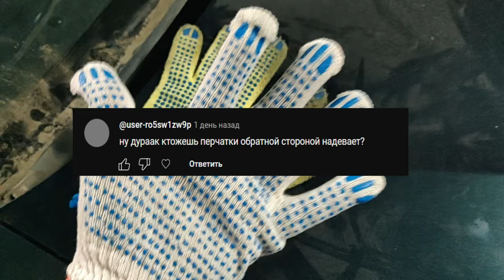Всё оружие с карты BUAK + id | Unturned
Пухи по порядку:
25459 Lead Pipe Shotgun
25460 Masterkey
25461 Sawed-Off Masterkey
25462 Zubeknakov
25463 Eaglefire
25464 Nightraider
25465 Typewriter
25466 Cobra Python
25467 Warden
25468 Oakbear
25469 Avenger
25470 Jimmy Rifle
25471 Timberwolf
25472 Grizzly
25473 Spud Cannon
25474 Wooden Bow
25475 Bone Bow
25476 Hunting Bow
25477 Crossbow
25651 Sentry Gun

Магазины (Explosive рейд патроны)
25513 D-Shell (батареечки)
25514 Swift Magazine
25515 Swift Magazine (Explosive)
25516 Revolver Magazine
25517 Revolver Magazine (Explosive)
25518 Zubeknakov Magazine
25519 Zubeknakov Magazine (Explosive)
25520 Eaglefire Magazine
25521 Eaglefire Magazine (Explosive)
25522 Nightraider Magazine
25523 Nightraider Magazine (Explosive)
25524 Typewriter Magazine
25525 Typewriter Magazine (Explosive)
25526 Timberwolf Magazine
25527 Timberwolf Magazine (Explosive)
25528 Grizzly Magazine
25529 Grizzly Magazine (Explosive)
25530 Rifle Magazine (5RD)
25531 Rifle Magazine (5RD) (Explosive)
25532 Buckshot
25533 Slugs
25534 Hot Potato
25535 Scrap Arrow
25536 Hunting Arrow
25537 Firework (Red)
25538 Firework (Blue)
25652 Sentry Magazine

Допы, обвесы
25478 Eaglefire Iron Sights
25479 Nightraider Iron Sights
25480 Typewriter Iron Sights
25481 Timberwolf Iron Sights
25482 Grizzly Iron Sights
25484 Tactical Flashlight
25485 Tactical Laser (Red)
25486 Tactical Rangefinder
25487 Bayonet
25488 Bayonet (Combat Knife)
25489 Bayonet (Bowie Knife)
25490 Bayonet (Carving Knife)
25491 Bayonet (Kitchen Knife)
25492 Bayonet (Fork)
25493 Makeshift Silencer
25494 Silencer
25495 Barrel Extension
25496 Muzzle
25497 Loudener
25498 Vertical Grip
25499 Horizontal Grip
25500 Bipod
25501 Zoomomatic
25502 7x Scope
25503 8x Scope
25504 Chevron Scope
25505 Cross Scope
25506 Makeshift Sights
25507 Holo Sight (Halo)
25508 Holo Sight (Dot)
25509 Holo Sight (Tri-Dot)
25510 Reflex Sight (Halo)
25511 Reflex Sight (Dot)
25512 Reflex Sight (Tri-Dot)
27382 Tactical Laser (Black)
27383 Tactical Laser (Blue)
27384 Tactical Laser (Green)
27385 Tactical Laser (Orange)
27386 Tactical Laser (Pink)
27387 Tactical Laser (Purple)
27388 Tactical Laser (White)
27389 Tactical Laser (Yellow)

ближний бой
25576 Lead Pipe
25577 Mace
25578 Machete
25579 Bowie Knife
25580 Combat Knife
25581 Utility Knife
25582 Kitchen Knife
25583 Noodle Knife
25584 Pocket Knife
25585 Carving Knife
25586 Cleaver Knife
25587 OTF Knife
25588 Golf Club
25589 Monkey Wrench
25590 Fork
25591 Spoon
25592 Spork
25593 Wooden Bat
25594 Steel Bat
25595 Nailed Bat
25596 Barbed Wire Bat
25597 Wooden Spear
25598 Stone Spear
25599 Scrap Metal Spear
25600 Bone Spear
25601 Bowie Knife Spear
25602 Combat Knife Spear
25603 Kitchen Knife Spear
25604 Carving Knife Spear
25605 Rake
25606 Broom
25607 Paintbrush
25608 Trident
25609 The Spoonful
25610 Scythe
25611 Branch
25612 Industrial Spanner
25613 Frying Pan
25614 Crowbar
25615 Baton
25616 Cane
25617 Cog Battle Axe
25618 Lantern (Handheld)
25637 Road Sign Cleaver
26600 Katana

Пухи (крашенные)
для примера, всё не влезет

27167 Masterkey (Black)
27168 Sawed-Off Masterkey (Black)
27169 Zubeknakov (Black)
27170 Eaglefire (Black)
27171 Nightraider (Black)
27172 Typewriter (Black)
27173 Cobra Python (Black)
27174 Warden (Black)
27175 Oakbear (Black)
27176 Avenger (Black)
27177 Jimmy Rifle (Black)
27178 Timberwolf (Black)
27179 Grizzly (Black)
27180 Spud Cannon (Black)
27181 Crossbow (Black)
27182 Masterkey (Blue)
27183 Sawed-Off Masterkey (Blue)
27184 Zubeknakov (Blue)
27185 Eaglefire (Blue)
27186 Nightraider (Blue)
27187 Typewriter (Blue)
27188 Cobra Python (Blue)
27189 Warden (Blue)
27190 Oakbear (Blue)
27191 Avenger (Blue)
27192 Jimmy Rifle (Blue)
27193 Timberwolf (Blue)
27194 Grizzly (Blue)
27195 Spud Cannon (Blue)
27196 Crossbow (Blue)
27197 Masterkey (Green)
27198 Sawed-Off Masterkey (Green)
27199 Zubeknakov (Green)
27200 Eaglefire (Green)
27201 Nightraider (Green)
27202 Typewriter (Green)
27203 Cobra Python (Green)
27204 Warden (Green)
27205 Oakbear (Green)
27206 Avenger (Green)
27207 Jimmy Rifle (Green)
27208 Timberwolf (Green)
27209 Grizzly (Green)
27210 Spud Cannon (Green)
27211 Crossbow (Green)
27212 Masterkey (Orange)
27213 Sawed-Off Masterkey (Orange)
27214 Zubeknakov (Orange)
27215 Eaglefire (Orange)
27216 Nightraider (Orange)
27217 Typewriter (Orange)
27218 Cobra Python (Orange)
27219 Warden (Orange)
27220 Oakbear (Orange)
27221 Avenger (Orange)
27222 Jimmy Rifle (Orange)
27223 Timberwolf (Orange)
27224 Grizzly (Orange)
27225 Spud Cannon (Orange)
27226 Crossbow (Orange)
27227 Masterkey (Pink)